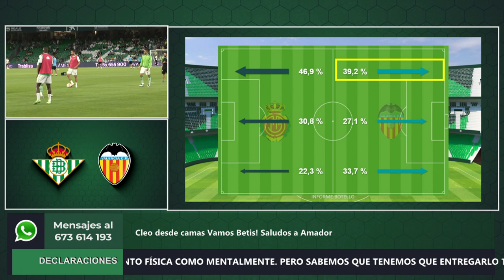📺 Informe Botello del Valencia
✅Sala de Análisis| InformeBotello en BetisTV
❇️Cada semana nos centramos en el partido del @RealBetis en @LaLiga y @EuropaLeague desde @RTVBetis con @jesusbotello.es